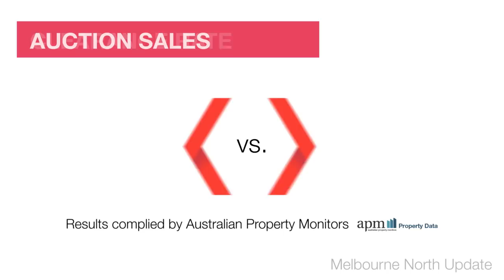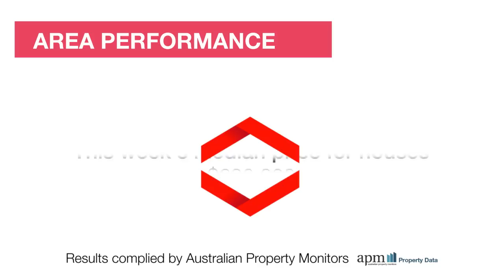Melbourne North Market Wrap - 16/6/2014 brought to you by Review Property